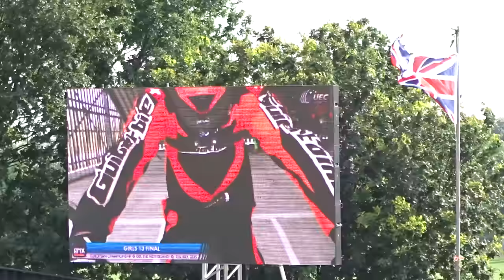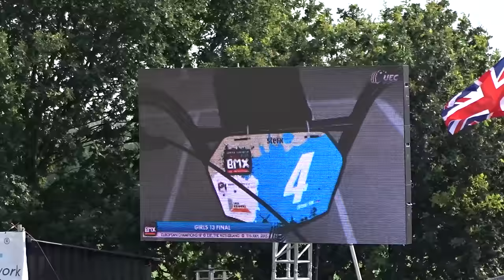2015 07 11 EK BMX Erp za finale 20 Girl 13